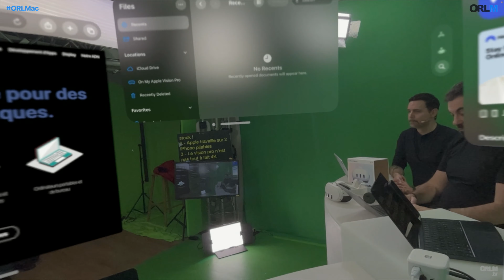Le buzzomètre Apple⎜ORLM-502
Comme chaque semaine, le buzzomètre d'On refait le Mac, ce sont les actus et les rumeurs Apple qui ont le plus buzzé sur le site Mac4Ever !
Retrouvez l'intégralité de l'émission On refait le Mac 502 consacrée à notre premier test de l’Apple Vision Pro ici : Les secrets de l’Apple Vision Pro, 1er Test :

Notre boutique en ligne enfin ouverte !
orlmtv.myspreadshop.fr

N'oubliez pas d'activer la cloche 🔔 pour être informé de la mise en ligne d’une nouvelle vidéo !
Rendez-vous chaque vendredi sur YouTube pour découvrir un nouveau numéro d'ORLM !

Le buzzomètre Apple est une partie d'On refait le Mac, le Talk-show Hi-tech de référence by ORLM.tv | an Electric Dreams creation